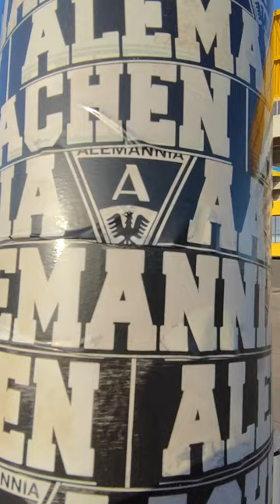Stadion Alemannia Aachen